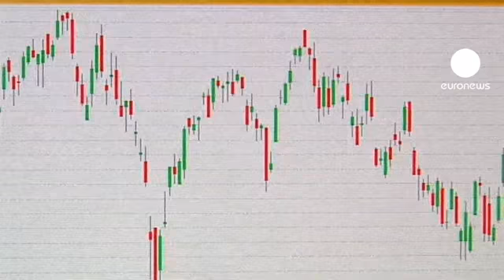Black Thursday for world shares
The world financial markets have again been taking a beating due to renewed worries about recession and Europe's debt crisis.

European bourses suffered their biggest daily fall in two and a half years - with the top 300 shares down five percent at the close.

The sell off was on both sides of the Atlantic - with the Dow Jones Industrial Average down around four percent for most of the session - made worse by a decline in factory activity in the US Mid-Atlantic region and an increase in the number of Americans claiming new jobless benefits last week.